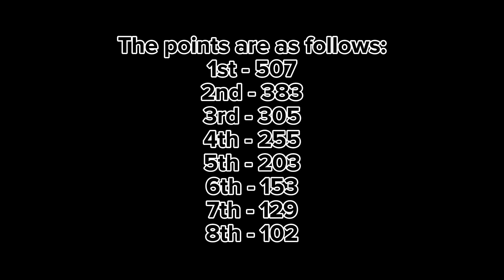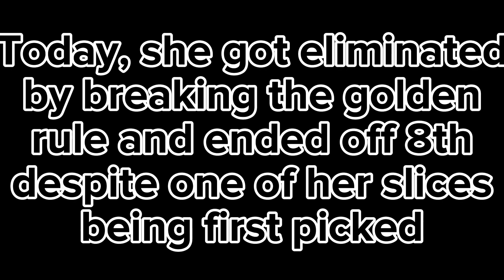Randomizer Algodecathlon Day 5